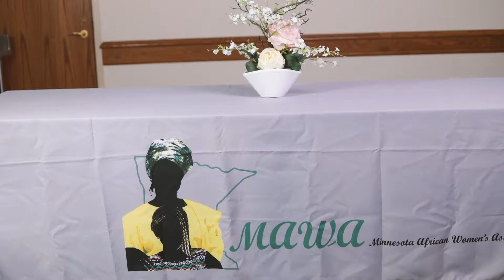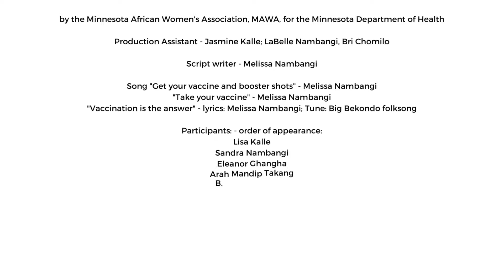MAWA Covid-19 Vaccine promotion Vid 2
During an African Women's Network session, members discuss Covid-19, its impact on their lives and the vaccines.